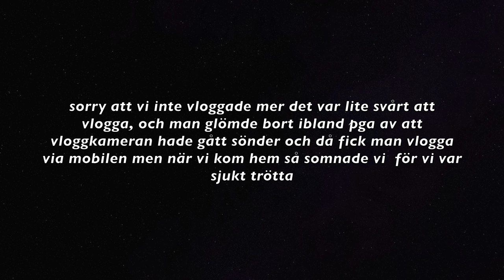rockbjörnen 2018 och gröna lund två vloggar i en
Hej Tack för att ni har tittat❤ Kolla i 4K
 Hoppas att ni gillar det jag gör och glöm inte att följa mig på sociala medier och kanalen så att ni inte missar något och glöm inte att trycka på ringklockan för notiser så kommer videos upp så att ni inte missar  och glöm inte att ta hand om varandra  det är så himla viktigt. Kärlek till er  ❤ glöm inte att gilla dela prenumera

Snapchat jannicaae

musically
SAMARBETEN/COLLABORATIONS

övrig info

Jag är Född år 1994
Bor i stockholm med min sambo axel

min utrustning
filmar med:
iPhone x
använder Greenscreen
kameramikrofon rode VideoMicro
Redigeringsprogram imovie